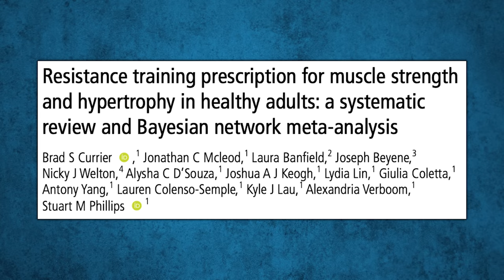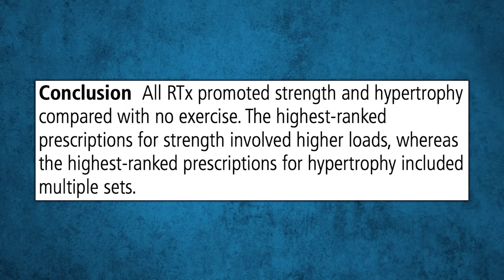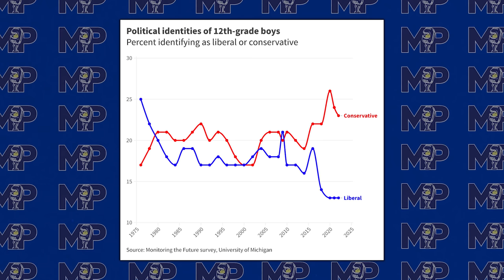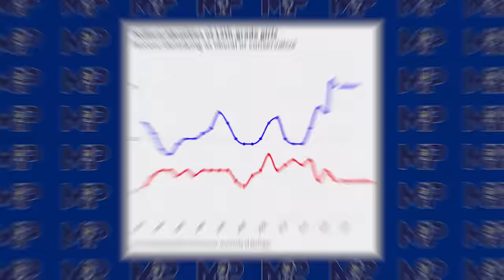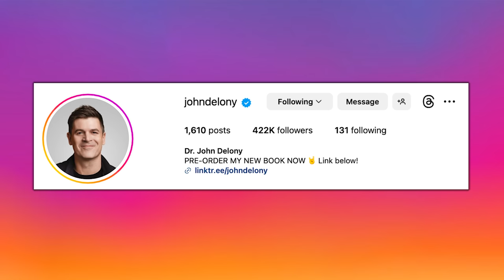A Surprising Reason To Get In The Best Shape of Your Life | Mind Pump 2134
00:00 Mind Pump Fit Tip: Get Fit! Survive the alien invasion.
10:00 Have sodium before and during your workouts for a better pump!
14:29 The new world record for equipped bench press will blow your mind.
18:30 Training for strength vs hypertrophy.
26:04 Speculating on a recent survey of the political identities of 12th grade boys vs girls.
35:33 The power of self-confidence.
40:20 Some crazy statistics on the current economy and housing market.
48:52 When you know life is getting too easy.
56:51 Tastes like chocolate donuts! Try Paleo Valley’s Chocolate Bone Broth Protein Powder for yourself!
58:26 Shout out to “Building a Non-Anxious Life,” Book by John Delony.

1:00:26 ListenerLive question #1 – Can you eat too much protein?
1:11:58 ListenerLive question #2 – Is there a way to keep doing group classes but make it less about cardio to lift heavier weights?
1:31:20 ListenerLive question #3 – If my fitness goal is to lose body fat and gain lean muscle, what is the best way to do that if I cannot include the big 4 compound lifts?
1:40:54 ListenerLive question #4 – Assuming you hit 1g protein /lbs. body weight during a cut, is there any benefit in consuming more calories and increasing the deficit by adding more walking or will it not make any difference?

UFO hearing key takeaways: What a whistleblower told Congress about UAPs

Resistance training prescription for muscle strength and hypertrophy in healthy adults: a systematic
review and Bayesian network meta-analysis

Mind Pump #2027: How To Improve Your Squat, Bench, And Deadlift Strength

‘The future looks bright’: Federal survey targeting teens signals big political shifts

The Power of Perception: Lessons from the Scar Experiment | The Inquisitive Journal

How Emotions Are Made: The Secret Life of the Brain – Book by Lisa Barrett

92% of Americans have a mortgage below 6% right now, explaining the lack of incentive to sell a house only to buy a new one with a mortgage rate of around 7%.

People Mentioned
Tim Kennedy (@timkennedymma) Instagram
Craig Capurso (@craigcapurso) Instagram